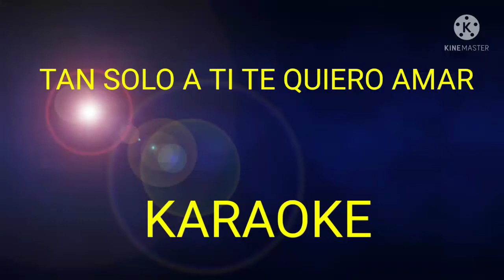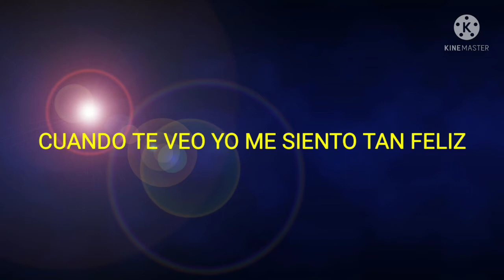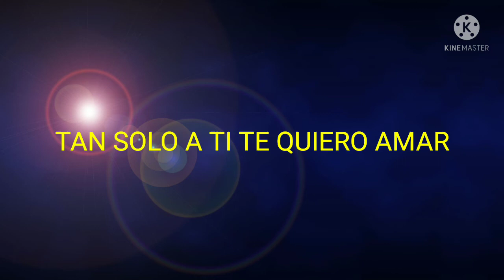TAN SOLO A TI TE QUIERO AMAR. KARAOKE REGEATON.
cancion karaoke estilo regeaton.
Tengo los derechos de autor.